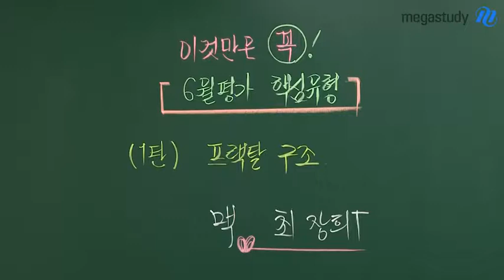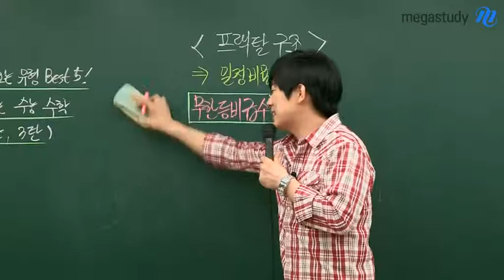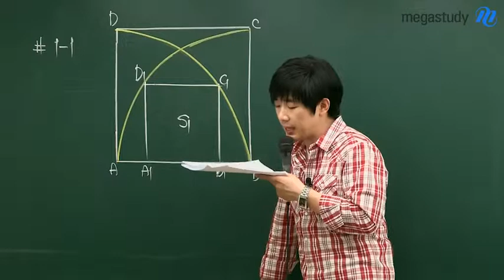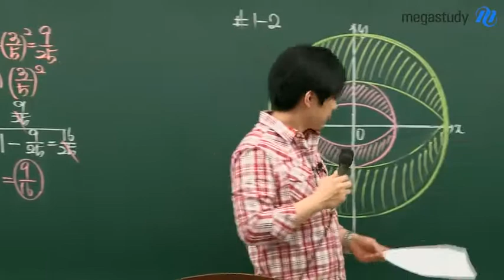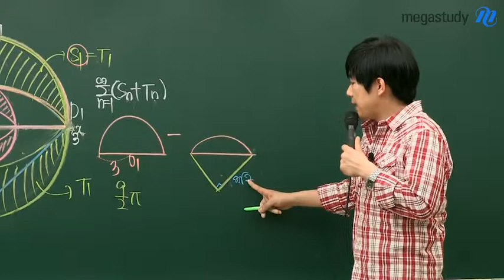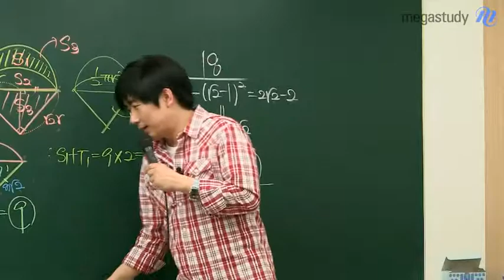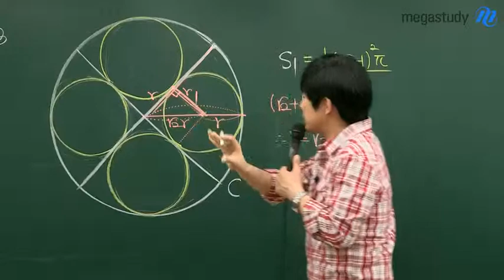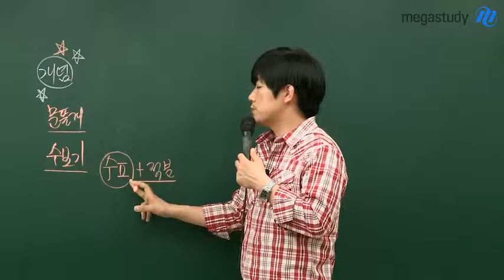[메가스터디] 수학 최장희 6월 모의고사 대비 수학 핵심유형, 프랙탈 구조 완벽 분석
메가스터디 수학 최장희 선생님이 6월 모의고사를 대비하여 범위 내 핵심 유형, 프랙탈 구조를 완벽 분석해드립니다. - 합격불변의 법칙 메가스터디